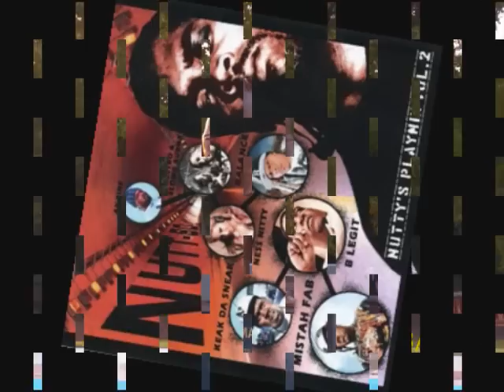2Pac Featuring Nutt-so - Ghetto Life Ghetto Star (Nozzy-E Remix)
2Pac Featuring Nutt-so
Ghetto Life Ghetto Star (Nozzy-E Remix)
Production By Vybez